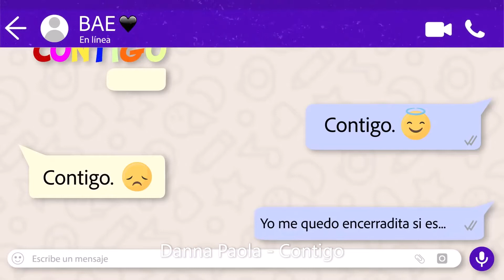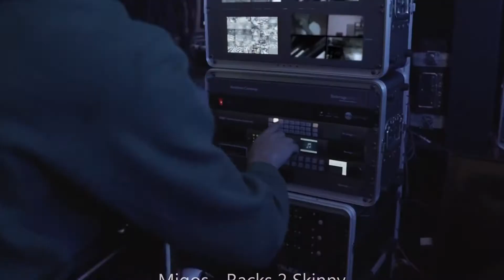What's Hot This Week May 23, 2020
Top Best Songs of March 2020 Best Top Songs Top Popular Songs
Best Popular Songs Popular Top Songs Best New Popular Songs
Top New Popular Songs Top Popular Hit Songs Best New Popular Hit Songs

Top popular songs 2020
Top Best Songs 2020
Best popular songs 2020
Hottest popular songs 2020
Best New Songs 2020
New Best Songs 2020
Best Hit Songs 2020
Hit New Songs 2020
New Hit Songs 2020
Top 20 Popular Songs 2020